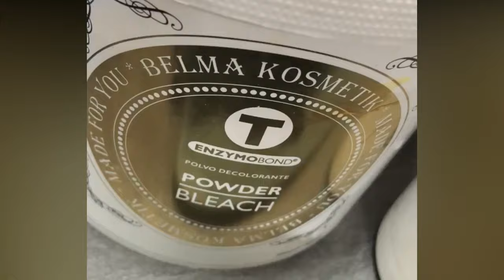⚡Passer du NOIR au BLOND CENDRÉ ⋙ Les ÉTAPES🧐, les PRODUITS UTILISES✨SANS ABÎMER vos cheveux#Olaplex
Marre de votre NOIR ?
vous avez envie d'éclarcir le plus possible,
Vous n'arrivez pas a obtenir le BLOND de vos rèves ?.

Et bien moi ma philosophie, je pense que si vous compreniez le mécanisme de la décoloration, vous pourrez comprendre comment éclaircir sans flinguer vos cheveux et obtenir le blond qu'il vous faut. ;-)

Voici une vidéo from BLACK to BLONDE, où je vous montre par où vous allez passez si vous aviez envie d'eclaircir votre cheveux préalablement coloré en noir.
Et oui CA FAIT PEUR, mais quand on sait où l'on va, on a pas peur et on avance :)

ATTENTION: ces technique sont réalisées par une professionnelle de la coiffure, elle sert avant tout d'illustration visuel, pour vous mettre dans le bain avant de décolorer vos cheveux.
JE RECOMMANDE bien evidement de ne pas faire n'importe quoi a la maison, et de faire appelle à un professionnel.

Et puis SI la folie vous prend de tenter l'aventure toute seule a la maison, j'espère que cette vidéo pourra vous aider.

N’hésitez pas a me poser vos question CORRECTION COULEUR, si je peux vous aider, ce sera avec plaisir.

PS : Merci de ne pas envoyer de sms ou instamessage !
 Uniquement en commentaire svp, afin que la question et la réponse profite a TOUTES et a TOUS 😘😘

Cela arrive souvent ! Je vous aime 💕 mes bichons 💕 mais bon, Youtube c'est Youtube Family !  le salon c'est le salon 😘

Et Comme on dit " ce qui s'est passé sur Youtube, Reste sur Youtube ;) "
A bon on dit pas ca ? c'est pas grave on va faire comme si 😉 😎

Alors TOP👍 ou FLOP 👎?❓  pourquoi  ❓ comment ?❔❓

J'ai surement oublié de dire plein de choses donc si vous avez des questions n’hésitez pas à les laisser en commentaire.

Bon plan BeautéPrivée.fr :
Achète tes produits de beauté bcp moins cher sur BeautéPrivée:
Inscrit toi et recoit 5€ en bon d'achat dès 15€ clik ici !

👻 SNAP : BeautySaloon75

recherche associé:
 " patine cendré " " dejaunisseur" "comment enlever le roux dans les cheveux" " faire sa patine a la maison" " enlever le noir cheveux" " comment enlever le noir de ses cheveux"